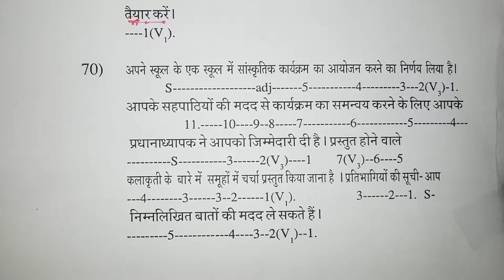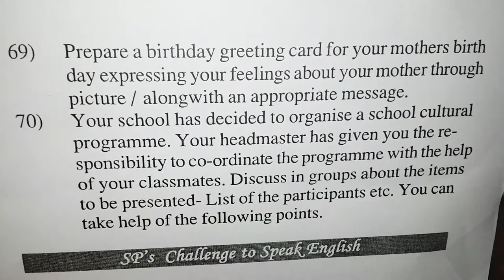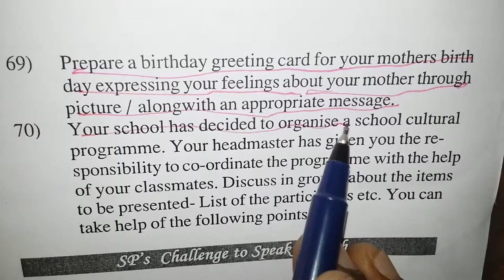Spoken English Class for colleges and universities in JABALPUR.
ITI - Industrial Training Institutes

    Govt. Model ITI, Chungi Naka, Jabalpur (M.P.)
    Govt. Women ITI, Chungi Naka, Jabalpur (M.P.)
    New JBP Pvt. ITI, Kachchapura Bridge, Jabalpur (M.P.)

Universities

    Rani Durgavati University or Rani Durgavati Vishwa Vidyalaya (RDVV): The Rani Durgavati University, formerly Jabalpur University, enjoys the accredited status and has been graded as B (2015) by NAAC - National Assessment and Accreditation Council. This assessment was held in 2014.
    Jawaharlal Nehru Agricultural University - provides Education, Extension, Research to students as well as farmers. The university has self-evaluation system to offer B.Sc. Agriculture, M.Sc. Agriculture, B.Tech., Ph.D. in different areas. Mission to conduct Education, Research and Extension activities for enhancing productivity, profitability and sustainability of agricultural production systems and quality of rural livelihood in the state of Madhya Pradesh.
    Madhya Pradesh University of Veterinary Sciences
    Madhya Pradesh Medical University (Proposed in Jabalpur)
    Maharshi Mahesh Yogi Vedic Vishwavidyalaya'

Engineering Colleges in Jabalpur

    SGBM Institute of Technology & Science, (SGBMITS) JABALPUR
    Oriental Institute Of Science & Technology (OIST)
    Indian Institute of Information Technology, Design and Manufacturing, Jabalpur (IIIT-DM-Jabalpur) a premiere technology/engineering institute funded by MHRD
    Jabalpur Engineering College (JEC), formerly Government Engineering College Jabalpur
    Hitkarini college of Engineering Technology (H.C.E.T)
    Shri Ram Institute of Technology
    Gyan Ganga College Of Technology (GGCT)
    Gyan Ganga Institute of Technology & Sciences (GGITS)
    Vindhya Institute of Technology & science (VITS)
    Oriental Engineering College
    Lakshmi Narain College of Technology (LNCT) (LNCT)
    Saraswati Institute of Technology
    Radhaswami Institute of Engineering
    Prakash Institute of Technology

Management Colleges

    Xavier Institute of Management
    ICFAI National College
    College of Materials Management
    University Institute of Management
    Centre for Management Studies
    Millennium College of Professional Education
    Shri Ram Institute of Management
    GS College of Commerce and Management
    Gyan Ganga Institute of Technology and Science
    Careerzone Educational Solution (Management Studies)
    Regional Institute of Management and Technology
    IIPS
    Central Training Institute, Nayagaon, Jabalpur-

Medical Colleges

    Netaji Subhash Chandra Bose Medical College[1]

The other colleges are

    Govt.Mohanlal Hargovindas College of Home Science and Science.
    Hitkarini Dental College & Hospital
    Government Ayurvedic College
    Anushree Homoeopathic Medical College
    Jabalpur Institute of Health Sciences, Jabalpur
    Shri Ram Institute of Technology-Pharmacy
    Indian Institute of Para-medical Technology
    Swayamprabha Institute of Para-medical Technology
    Amarjyoti Institute of Nursing Science & Research
    Mahatma Gandhi Homoeopathic Medical College,
    Jabalpur Institute of Nursing Science & Research
    Shri Ram Institute of Pharmacy

Law Colleges

    Hitkarini Law College
    Department of Law, Rani Durgavati University
    N.E.S. Law College, Napier Town, Jabalpur MP 482001
    Central India Law Institute
    Shri Neelkanth Law College

National Research Institutes

There are other research institutes having university status

    Tropical Forest Research Institute (TFRI)[2]
    State Forest Research Institute[3]
    Weed Research Institute[4]

Colleges

    Guru Ram Das Khalsa Institute of Science & Technology, Jabalpur [M.P.] (Guru Ram Das Khalsa Institute of Science & Technology, Jabalpur [M.P.]' was established in 1997)
    GOVT. MODEL SCIENCE COLLEGE (Autonomous)(Erstwhile known as 'Robertson College' was established in 1836)
    St. Aloysius College, Jabalpur
    Mata Gujri Mahila Mahavidyalaya
    Mahatma Gandhi Homoeopathic Medical College, (Neemkheda) Jabalpur Est. 2000.
    Jabalpur college of computer & communication
    Government Mahakoshal Arts & Commerce Autonomous College ( Agrani Mahavidyalaya)
    Government M B Arts & Commerce Autonomous College for Women
    Government M H College of Home Science & Science for Women
    GS College of Commerce & Economics, Civil Lines, Jabalpur 482001
    Government College of Education (PSM)
    Hawabag Women's College, Narbada Road, Jabalpur 482001
    Hitkarini Women's College
    D.N. Jain College
    C.P. Mahila College
    N.E.S. Science College
    Government State Science Institute
    Navyug Arts and Commerce College, Civil Lines, Jabalpur MP 482001
    Hitkarini Women's Training College
    Shri Guruteg Bahadur Khalsa College, Napier Town, Jabalpur